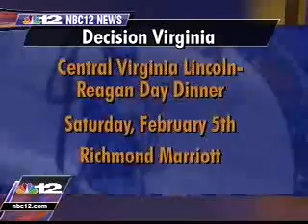NBC12 Decision Virginia- Bill Kristol on Allen and State of the Union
Weekly Standard editor Bill Kristol talks about the race for Virginia Senate and President Obama's State of the Union.